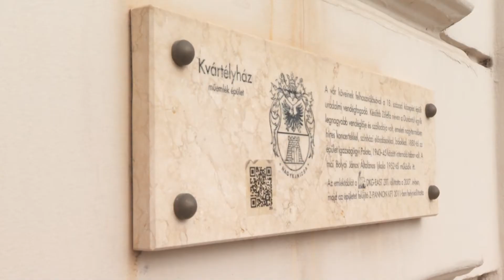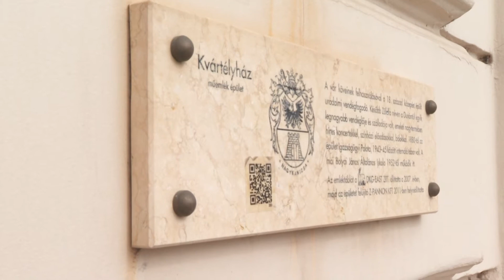Kanizsa TV NAPI KANIZSA - Csány László zalai vértanú